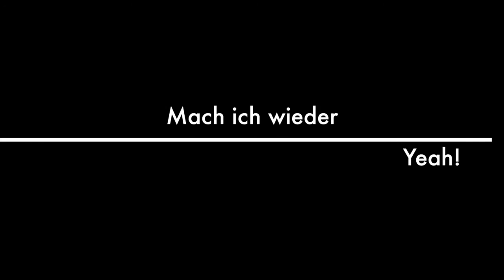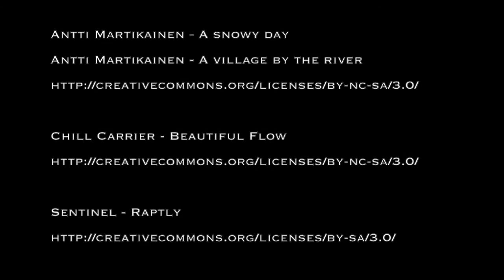Kajaktour Elbe 2016 (1/3) // Kayaktrip on river Elbe (1/3)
Eine 4-Tage Kajaktour auf der Elbe. 3 Übernachtungen in Hängematte oder ganz ohne. Natur und Freiheit. Flußlandschaft zum verlieben.

A 4-day kayak trip on river Elbe. 3 overnighter in a hammock or without. Nature and freedom. River landscape to fall in love.